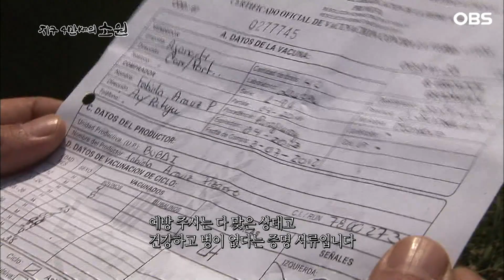[지구 4만Km의 소원] 윌슨 가족들을 위한…비보이들의 깜짝 선물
인권 사각지대에 놓인 전 세계 아동 노동자들에게 주목함으로 더 이상 원조수혜국이 아닌 원조국으로서 대한민국의 위상을 드높이고, 나눔과 사랑을 실천하고자 하는 프로그램.

(2012년 방송)